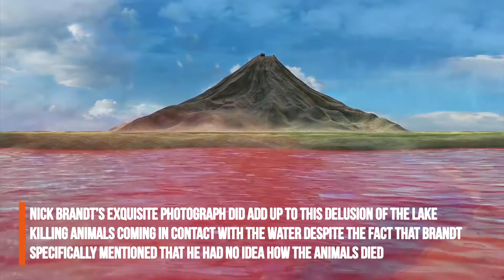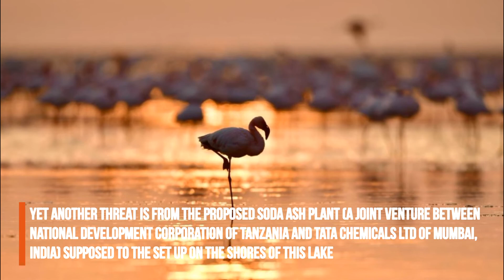NATRON LAKE: the creepiest lake on earth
Few people know that there is a body of water on Earth, which serves as a real trap for animals and birds that are nearby. A lake called Natron is located in Tanzania in eastern Africa. Researchers have found out why this mysterious lake is so dangerous . It turns out that the point is in its unique composition.

The liquid found in this lake is a whole "broth" of chemicals: various sodium compounds containing a mixture of sulfate, bicarbonate, chloride and sodium carbonate. Thanks to this composition, the alkalinity of water is simply off scale.

Ordo News | Breaking news videos, real-time coverage of the world's events, US and the world politics, finance, economy, markets, lifestyle, science, technology and also more videos on conflict zones.